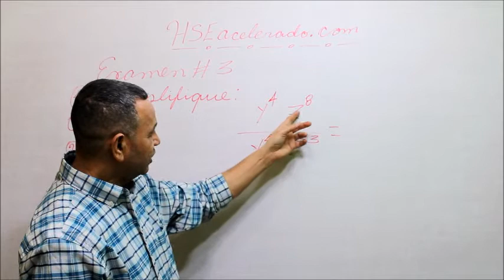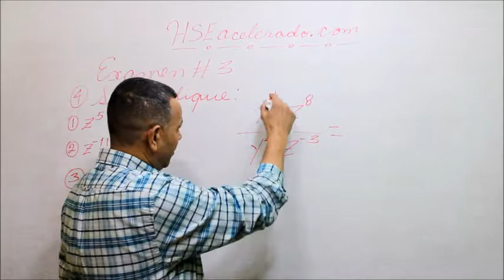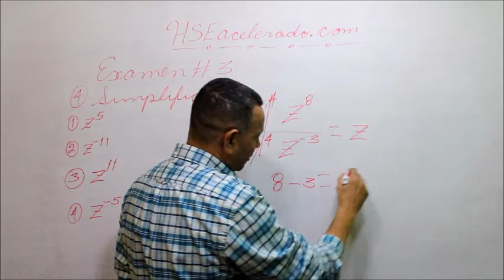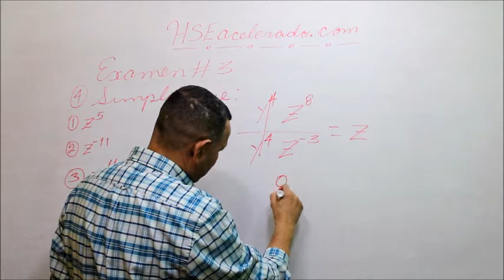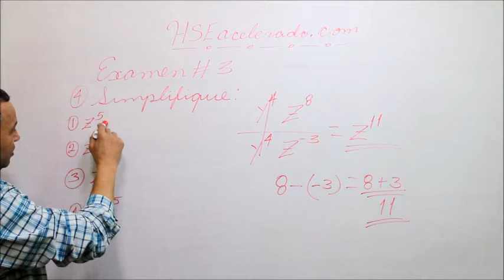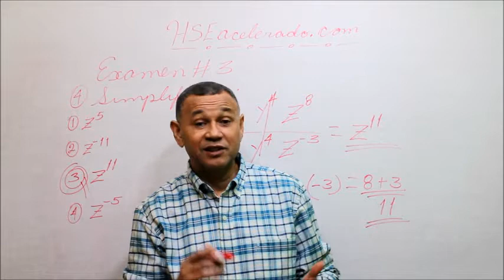¿Cómo dividir potencias con la misma base?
Debemos, dividir los coeficientes y copiar las bases, luego restamos los exponentes.